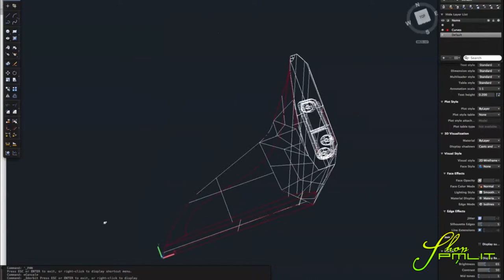ORACLE 5th Gen Camaro Concept Side Mirrors Outline Design by ShopPMLIT.com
Check out our extensive inventory of Chevy Camaro parts at ShopPMLIT.  We are an authorized dealer of automotive parts from ORACLE, PMLIT, and other top manufacturers!

How do you go about making the coolest auto parts for customizing Camaros?  ORACLE Lighting’s process is like science – this video will give you a peek at the design process.  Here, you'll see the stylish 5th generation side mirrors as a three-dimensional line drawing, manipulated on a computer, to let you see every angle. Whether you're interested in designing auto accessories or just love all things Camaro, you're sure to love this short video!

Don't miss out on any of our auto lighting demonstrations, car parts showcases, or tutorial videos.

ShopPMLIT
Your One Stop Lit Shop